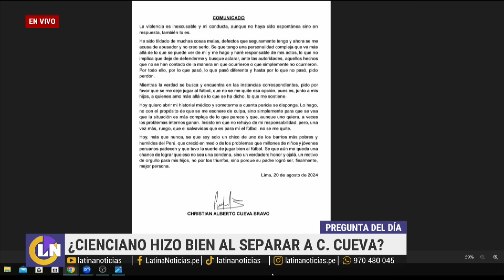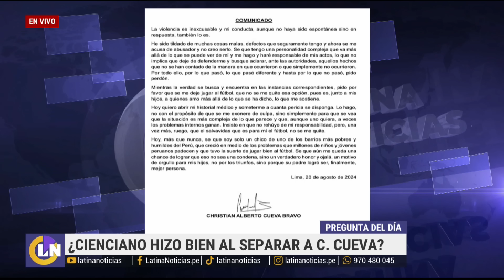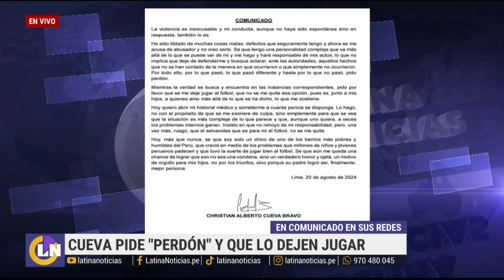Christian Cueva ruega que lo dejen jugar: "Pido que me dejen jugar al fútbol"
Mediante un comunicado, el futbolista Christian Cueva asumió su responsabilidad ante las agresiones cometidas contra su esposa Pamela López, pero pidió que lo dejen jugar al fútbol.